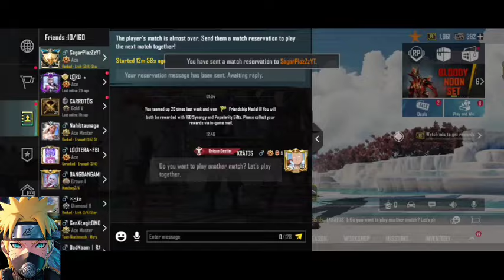What If Naruto Had Different Tailed Beast | Part 1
*We Have Permission From The Author*

Summary: A series of one-shot challenges with my take on if Naruto had a different Tailed Beast sealed in him. Each chapter is a new story, so please see the individual chapter and prologue for more details.

Title: Tailed Beast Tango by mellra